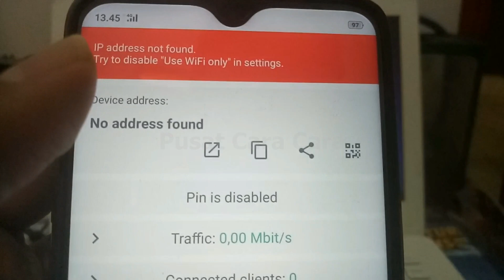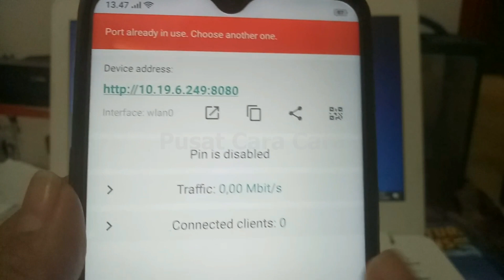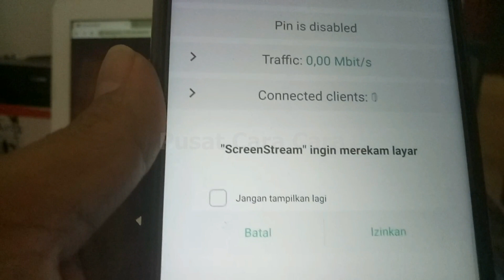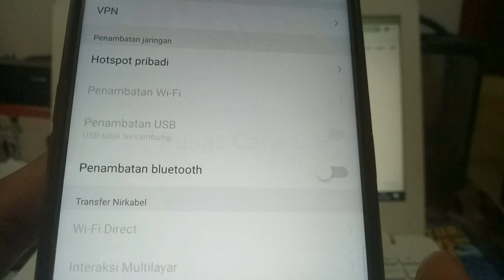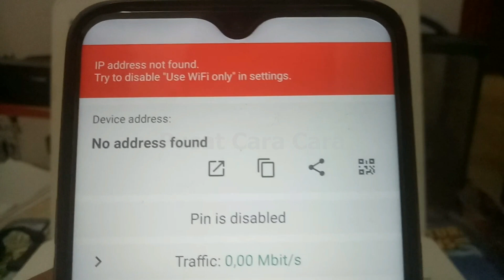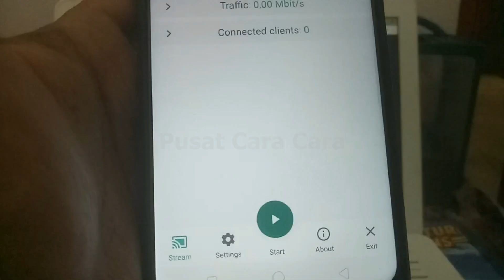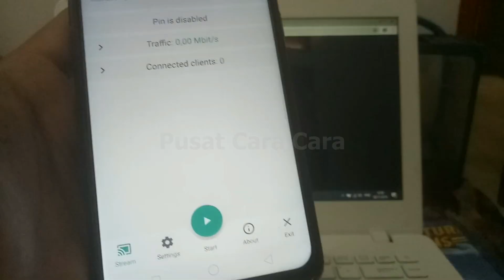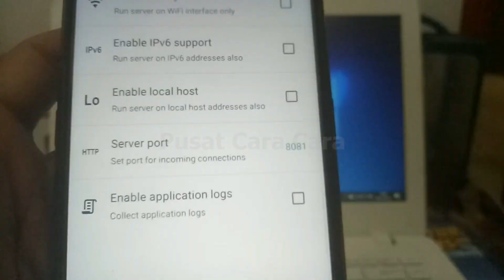Cara Menampilkan Layar HP ke Laptop atau Komputer dengan Aplikasi Screen Stream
Cara Menampilkan Layar HP ke Laptop atau Komputer.

Video ini menjelaskan tentang cara memunculkan tampilan di HP agar bisa muncul di Laptop atau Komputer.
Untuk melakukannya ikuti langkah berikut:
1. Install aplikasi ScreenStream di HP android kita
2. Hubungkan HP dan Laptop ke jaringan Hotspot yang sama, atau bisa juga via Tethering dari HP.
3. Lihat alamat (IP Address dan Port) yang muncul pada tampilan ScreenStream di HP, lalu masukkan alamat tersebut pada web browser di laptop atau komputer.
4. Klik tombol Start pada aplikasi ScreenStream di HP, maka tampilan yang ada di HP akan muncul juga di layar monitor laptop atau komputer kita.
5. Untuk mengakhiri streaming, klik tombol Stop pada aplikasi ScreenStream.
6. Selesai.

Semoga bermanfaat.